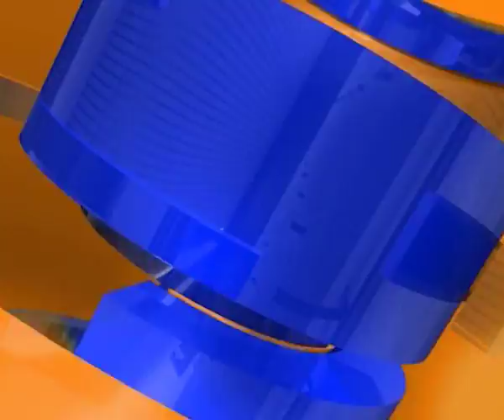FDL - COMERCIAL VS VILLA MITRE - 13-05-18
FdL - Fútbol de Liga - Comercial vs Villa Mitre - 13 de Mayo de 2018